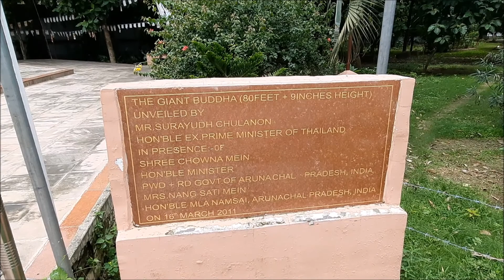Sarnath temple, Stupa, zoo|varanasi|must watch 🤔